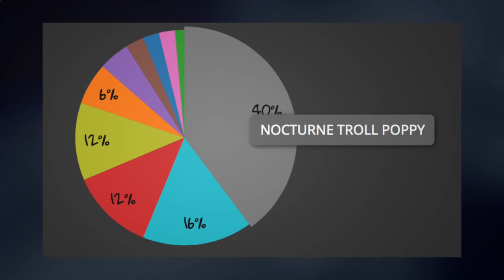SEMANA 119 | SUSCRIPTORES TROLL MOMENTS (League of Legends) STM 119 - LoL funny moments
☆ Vota tu clip favorito:
►► Juegos BARATOS:

►¿QUIERES PARTICIPAR?

★Descarga e instala SkinSpotligh Replay, este programa guardará todas las replays si lo tienes abierto mientras juegas, no consume nada del ordenador, no te preocupes.

★Descarga aquí:

★Manda tu replay con la siguiente 'PLANTILLA'

✧ Nombre de invocador:
✧ Video donde se vea el clip (opcional)
✧ Minuto y explicación del clip:
✧ Servidor:
✧ Parche del clip:

★Envíalo a: .

YA ESTA!

► Trabajan conmigo

✧ NVIDIA GEFORCE GTX:
✧ RAZER:
✧ WTFast MENOS LAG:
✧ G2A:

✧ Rouz:

►MIS PERIFERICOS RAZER:
✧Cascos: Tiamat 7.1 ()
y Kraken 7.1 Pro ()
✧Ratón: Mamba ()
✧Alfombrilla: Firefly ()
✧Teclado: BlackWidow Ultimate ()
✧Microfono: Seiren Pro ()